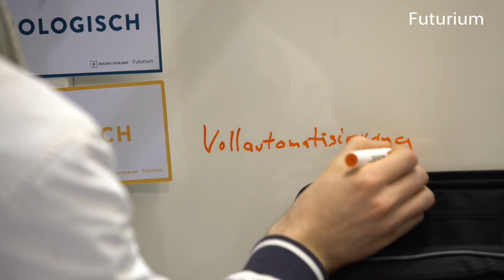Futurium auf der CeBIT: Die Zukunft gestalten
Das Futurium ist mit seinem Workshop- und Experience-Space auf der CeBIT. Auf dem Programm stehen Impulsvorträge und Workshops, die in komprimiertem Format das Handwerkszeug für kreative Zukunftsgestaltung vermitteln. Nicole Schneider, Kaufmännische Geschäftsführerin des Futurium, begrüßt die Bundesministerin für Bildung und Forschung, Prof. Dr. Johanna Wanka, auf dem Stand und zeigt die Aktivitäten des Futurium.